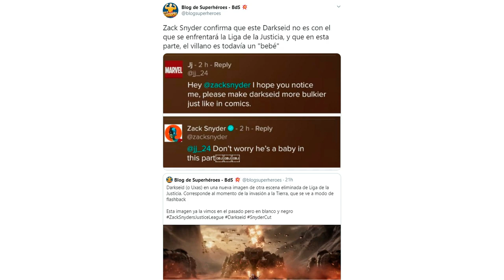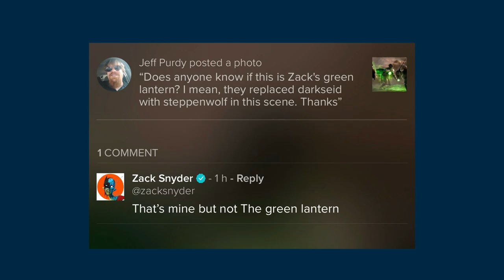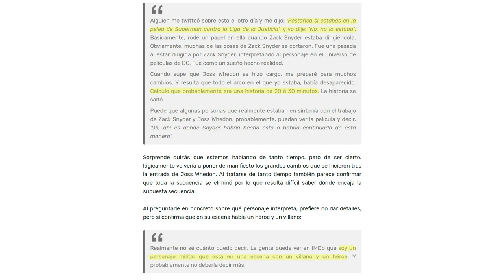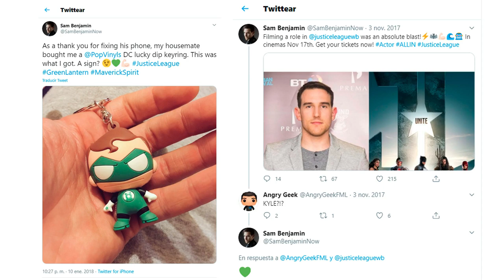¡8 cosas nuevas de Zack Snyder's Justice League! Escenas eliminadas e ideas que tendrá el Snyder Cut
Destacamos las principales escenas y secuencias nuevas que veremos en Zack Snyder's Justice League, es decir, la Liga de la Justicia de Zack Snyder que se lanzará el año que viene en HBO Max.

El director Zack Snyder ha publicado en los últimos años mucho material de escenas que se se eliminaron de su montaje de la película, frente a la versión que vimos en cines de la mano de Joss Whedon. Destacamos las 7 ideas que más nos atraen y pasamos rápidamente por otras escenas y momentos que nos dejará la película.

Los principales puntos del vídeo son:

1.  La invasión a la Tierra por parte de Darkseid (Uxas) y Steppenwolf (00:03:18)
2. Historia de origen y visiones de Cyborg (00:04:41)
3. La resurrección de Superman (00:08:40)
4. Aquaman, Mera y Vulko (00:09:59)
5. El último acto (batalla final) (00:11:23)
6. El "otro" Green Lantern
7. Los momentos de Darkseid (00:17:00)
8. Otras escenas e ideas que veremos (00:18:43)